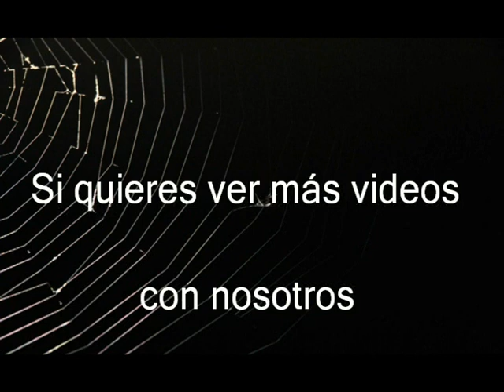*Vía Ferrata de Callosa de Segura K 3*(Callosa de Segura) 18-08-2020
Bonita ferrata en Callosa de Segura, con nivel K-3 y numerosos puentes colgantes. Divertida y fotográfica. Para disfrutarla.